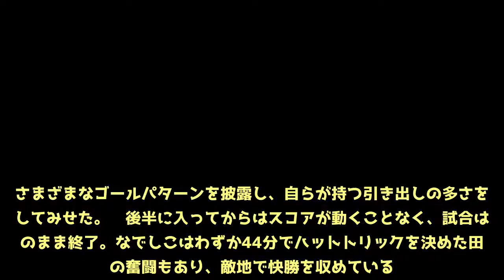田中美南が前半だけでハットトリック！なでしこ、敵地でニュージーランドに快勝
10日、国際親善試合でサッカー日本女子代表（なでしこジャパン）がニュージーランド女子代表と対戦した。　なでしこにとってニュージーランド女子代表は過去6勝2分け0敗と得意としている相手だが、ニュージーランドを開催地としての対戦は今回が初めてとなる。　試合が動いたのは17分。田中美南がゴール正面からループシュートを放って得点を決め、チームに先制点をもたらす。直後に同点へと追いつかれたものの、34分には再び田中が見せ場を作る。後方からのクロスに対して反転しながら体勢を整え、鮮やかなシュートを放ってゴールネットを揺らし、この試合2点目を記録する。　田中は44分にもアーリークロスに反応してダイレクトでヘディングシュートを叩き込み、前半だけでハットトリックを達成する大活躍。さまざまなゴールパターンを披露し、自らが持つ引き出しの多さを示してみせた。　後半に入ってからはスコアが動くことなく、試合はそのまま終了。なでしこはわずか44分でハットトリックを決めた田中の奮闘もあり、敵地で快勝を収めている。【スコア】ニュージーランド女子代表　1－3　なでしこジャパン【スコア】0－1　17分　田中美南（なでしこ）1－1　18分　メイケイラ・ムーア（ニュージーランド女子代表）1－2　34分　田中美南（なでしこ）1－3　44分　田中美南（なでしこ）